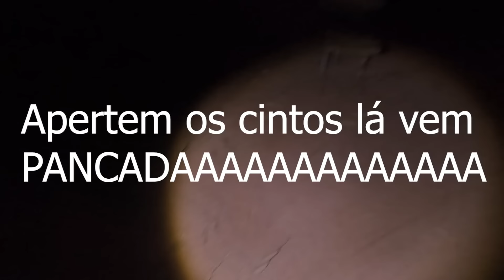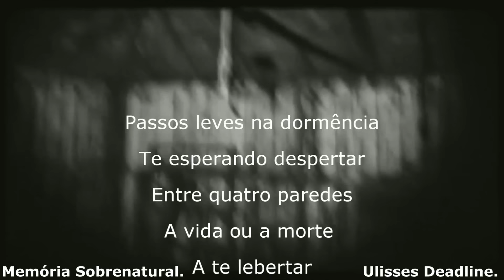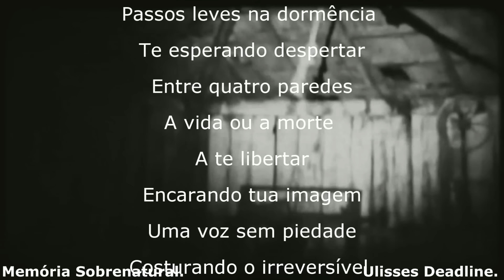A Cadeira do Defunto 2 ele apareceu foi assustador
Neste lugar assombrado debaixo desta árvore em uma cadeira aparição espetacular aparece em atividades sobrenaturais